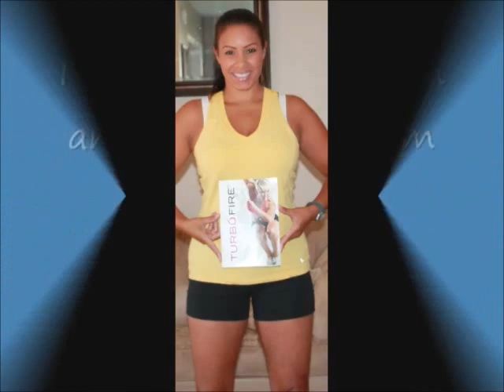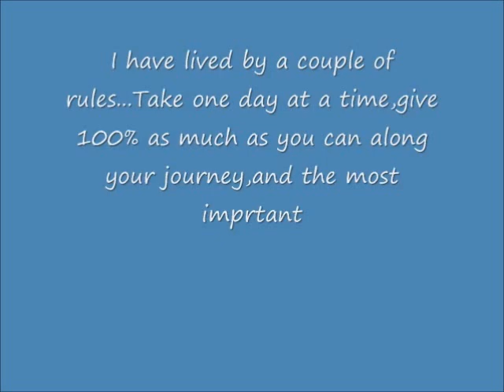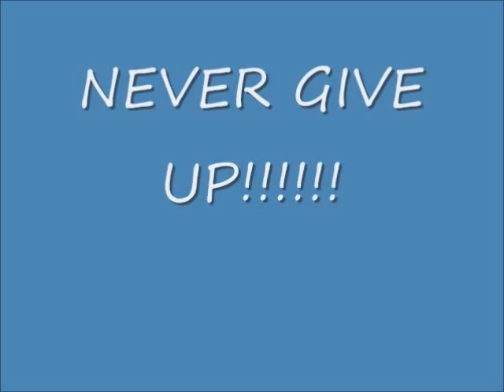My journey to being the BEST me!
I started my journey in 2011. This is my progress in 2.5 years.
I HAVE NO COPY RIGHTS TO THIS SONG